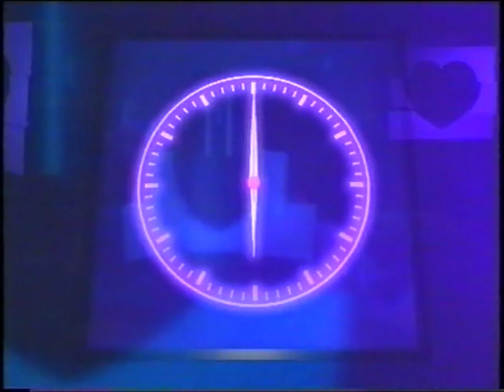Channel Report (Guernsey Studio) - 2002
Start and end of first part of 6pm Channel Report programme, from Channel TV's Guernsey studios, for a change

Broadcast 23 August 2002